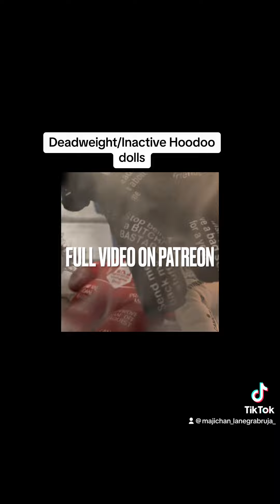Inactive hoodoo/ Activating Dolls - Majichan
CONSULTATIONS ARE ( VIA EMAIL & PHONE))

Product inquiry form is also found directly at my website ,Just click on message majic and fill out the form .

Everything is handmade by myself, and prayed over and blessed .
I have a huge variety on spiritual items . If your pratice hoodoo, voodoo ,  a Wiccan ,pagan, love the occult’s and or into the religious spiritual practice , Santeria , Etc you can shop  at Majicden ,I also customize skulls, other spiritual handmade candle  , oils ,mojo bags, soaps , everything ;to suite your spiritual practice .

I also Have professional services  listed at my website and that is when I work on your behalf and perform the spell for you.
Be blessed

 STAY BLESSED!